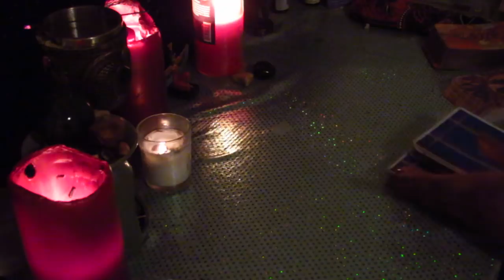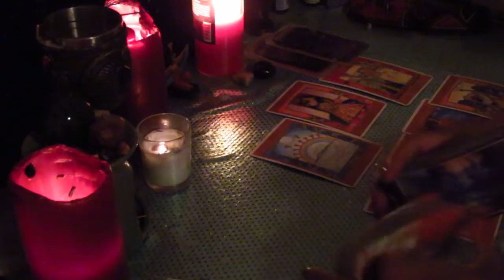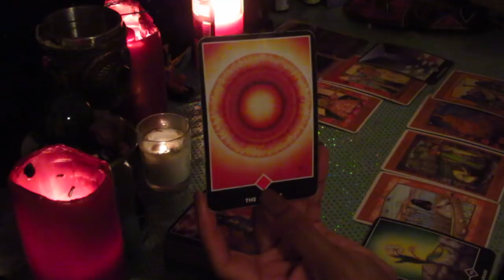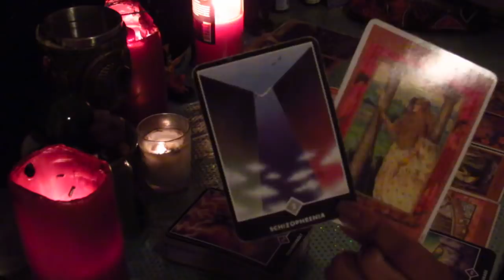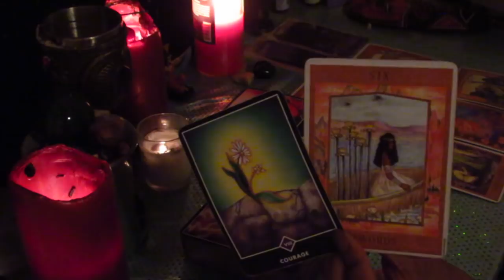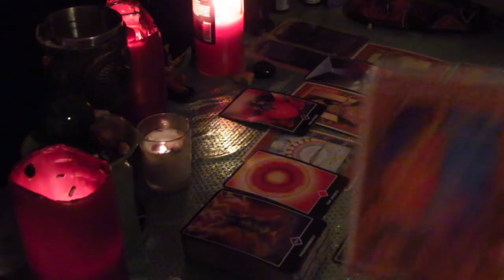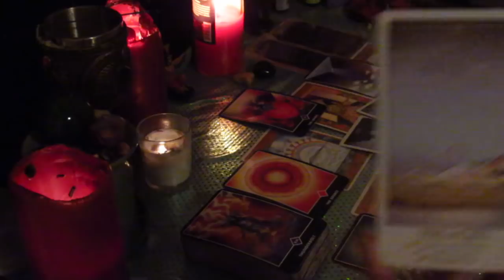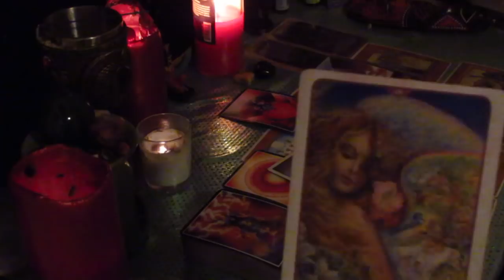Aries: Partners Hidden Feelings Secret Desires/End of April